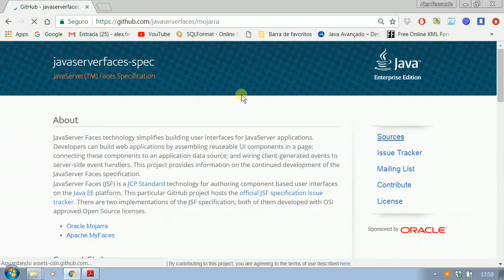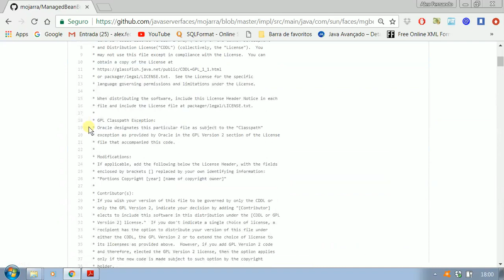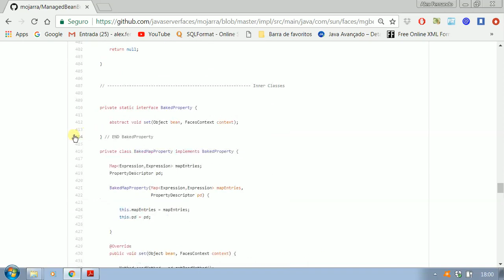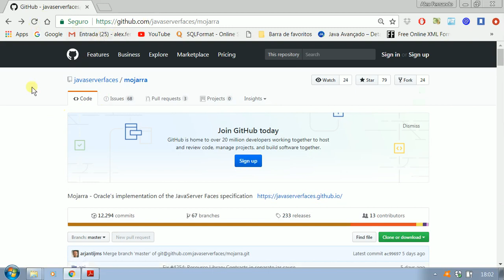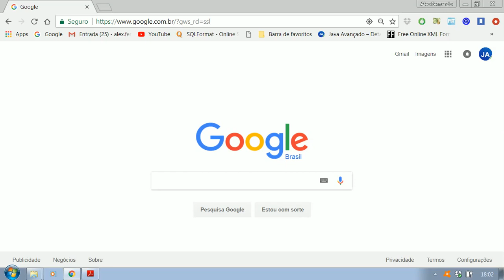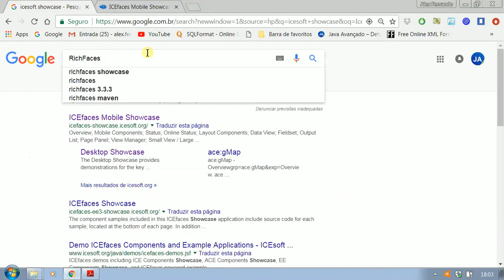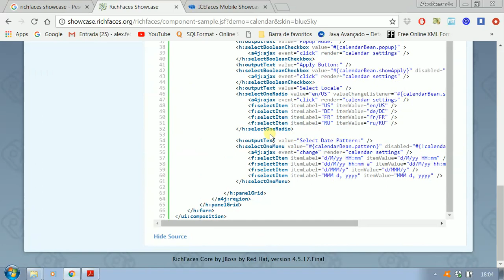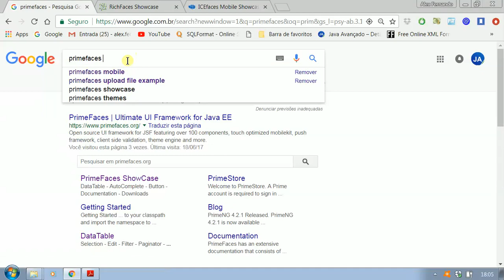Curso de JSF - Conheças a sua bibliotecas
Neste vídeo: Curso de JSF - Conheças a sua bibliotecas